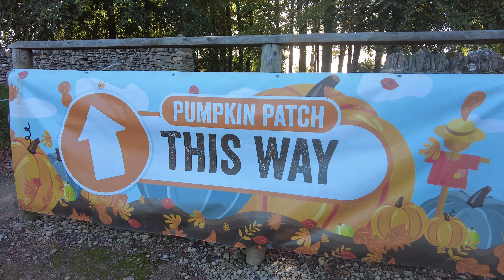Visiting Cotswold Farm Park! // Autumn Vibes // Pumpkin Patch 🎃 // Dji Pocket 2 // 4k